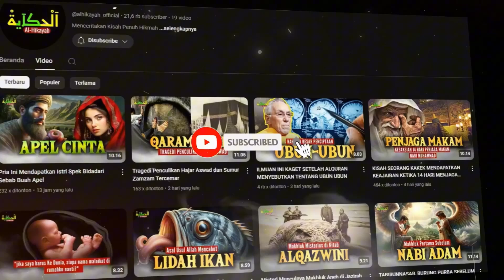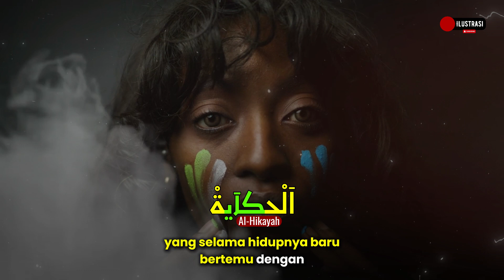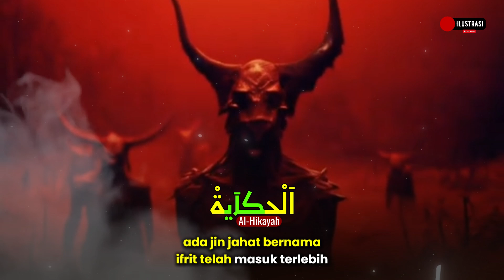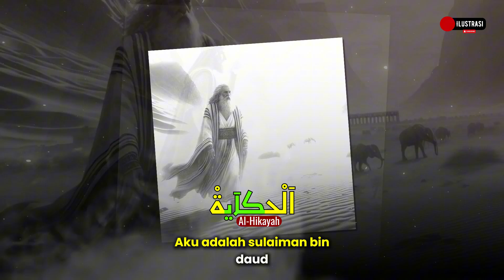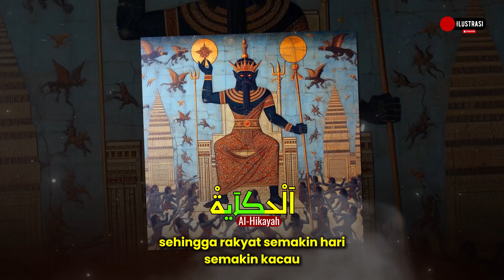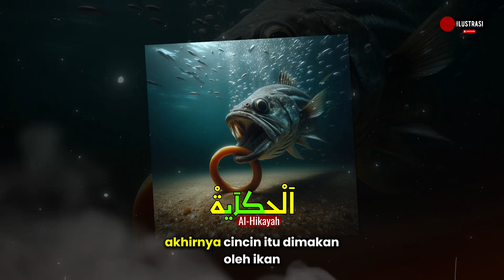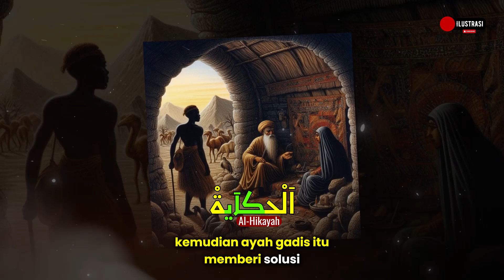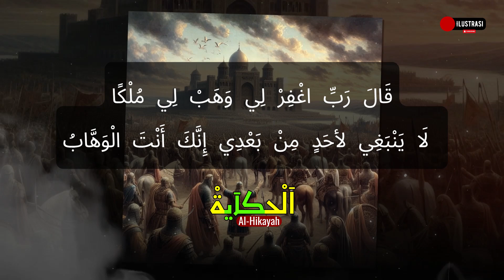ULAH IBLIS, NABI SULAIMAN AKHIRNYA MENIKAHI PEREMPUAN HITAM LEGAM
Kisah Nabi Sulaiman, Menikahi Wanita Hitam Legam Akibat Cin-Cin Dicuri Jin Ifrit

Dalam video ini, kita akan membahas salah satu kisah menarik dari Nabi Sulaiman AS, ketika beliau harus menikahi seorang wanita hitam legam akibat cincin kerajaannya dicuri oleh jin Ifrit. Bagaimana hal ini bisa terjadi? Apa pelajaran yang bisa kita ambil dari kisah penuh hikmah ini? Simak selengkapnya dalam video ini untuk mengetahui perjalanan Nabi Sulaiman menghadapi tipu daya jin dan bagaimana kekuatan iman dan kebijaksanaannya membawanya kembali ke jalan yang benar.